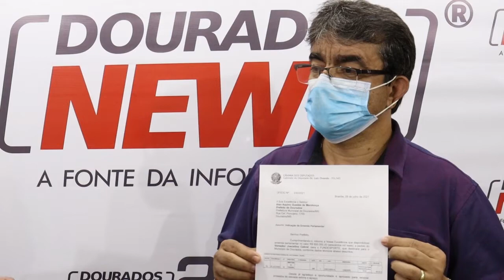Vereador Juscelino Cabral fala sobre o 1º semestre na Câmara Municipal em Dourados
TV Dourados News - Vereador Juscelino Cabral fala sobre o 1º semestre na Câmara Municipal em Dourados.

Idealizado e criado em novembro de 2000 pelo ambientalista Primo Fioravante Vicente, o Dourados News chega aos 20 anos se consolidando como o maior e mais acessado portal de notícias do interior de Mato Grosso do Sul.

Com média superior a 3 milhões de visualizações mensais ao longo de 2020, o site é referência para municípios não só da região da Grande Dourados, como Fátima do Sul, Itaporã, Douradina, Caarapó, Deodápolis, Vicentina, Glória de Dourados, Laguna Carapã, Rio Brilhante entre outros, mas também do Estado, Brasil e para quem reside em outros países em busca de informações sobre a segunda maior cidade sul-mato-grossense.

Ao longo dos anos, o Dourados News foi se consolidando como fonte e hoje ocupa lugar de destaque na imprensa do MS.

As notícias são atualizadas todos os dias da semana em tempo real, levando cada vez mais visibilidade ao portal, o transformando, principalmente, em vitrine para o empresariado que busca mostrar a sua marca.

Endereço;
Rua Ediberto Celestino de Oliveira 2454 , Jardim Caramuru | Dourados - MS.